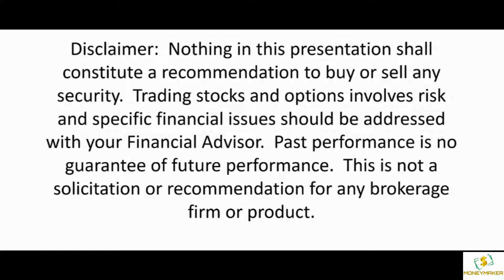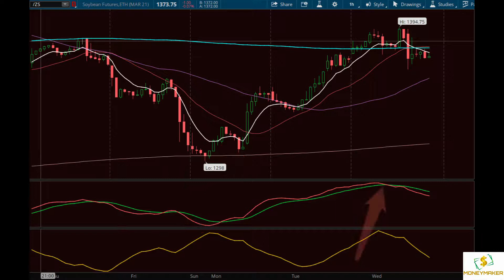How To Trade Soybeans ❄ Best Soybeans Trading Strategy For Beginners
how to trade soybeans - how to trade soybeans futures!
 learn how to trade soybeans futures using professional software  that lets only you know the best entry signals for when to take a trade in the futures market...

learn how to trade the basis with chicago board of trade north american soybean and south american soybean futures contracts.

 the first references to soybean crops have been in china more than 3 000 years ago.
soybeans futures - $4000 dollar soybeans trade!  tune in and learn how to trade options successfully and make the most of your investments!

discover how to trade soybeans with options - neutral strategy.